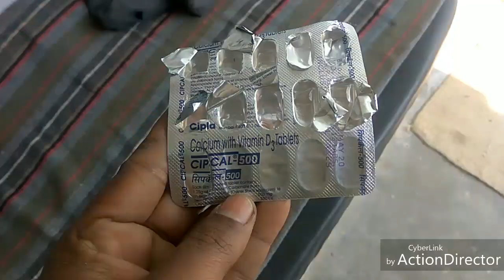Automatic Dana and Pani Fidar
Desi murgi Persian cat and kabutar Sabhi Prakar ke janvaro ke liye automatic Dana and Pani fidar homemade